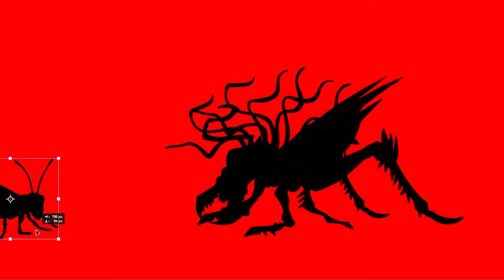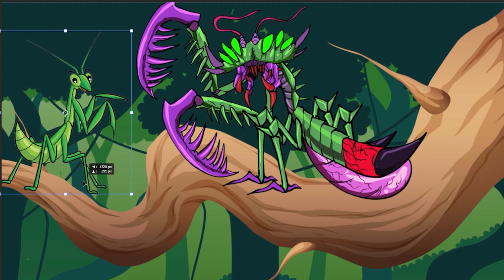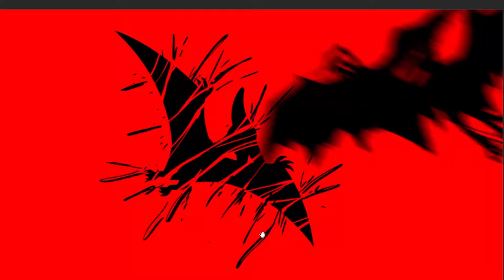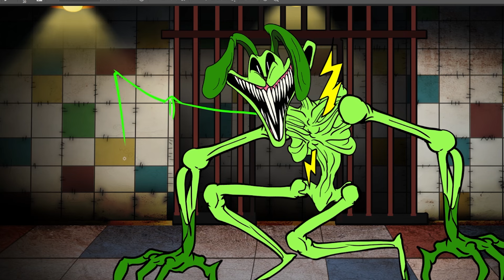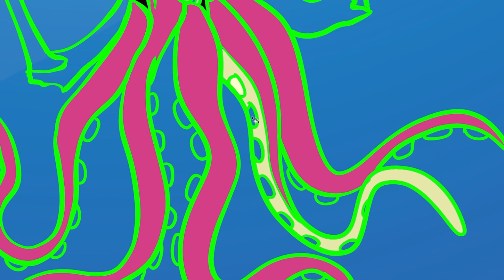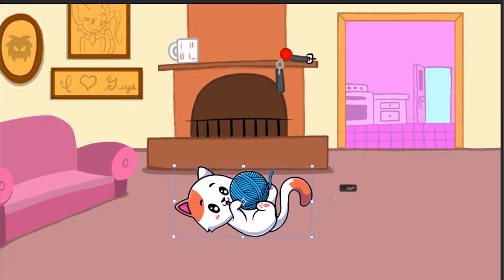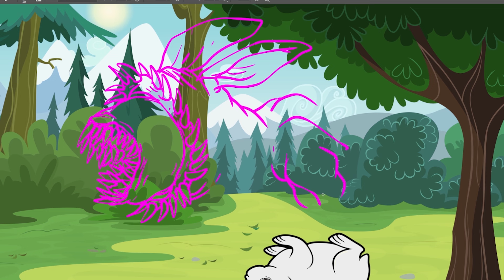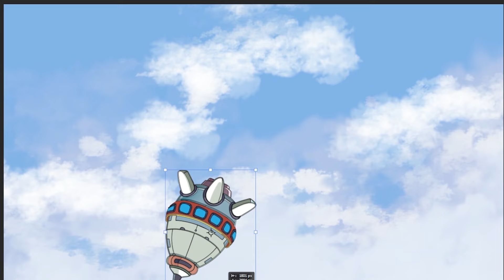Zoochosis Examples : third person screamers COMPILATION - Zoochosis Animation - FNF Speedpaint.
Zoochosis- FNF Speedpaint.